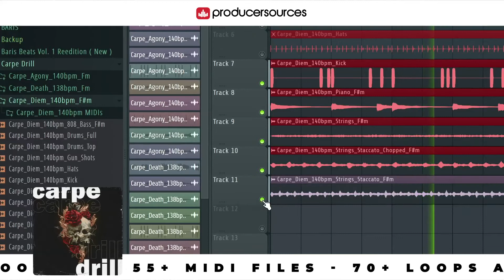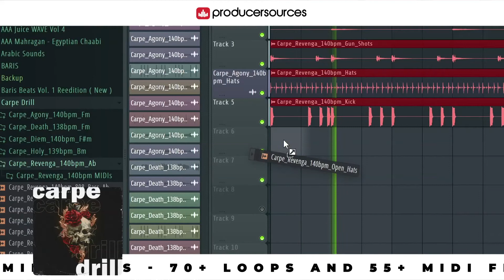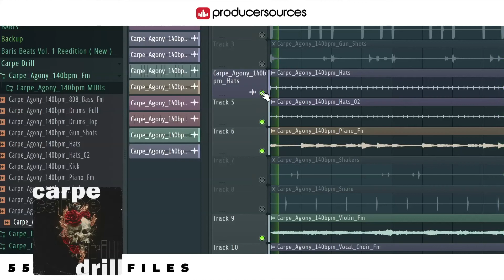Carpe Drill - Sample Pack - Producersources.com